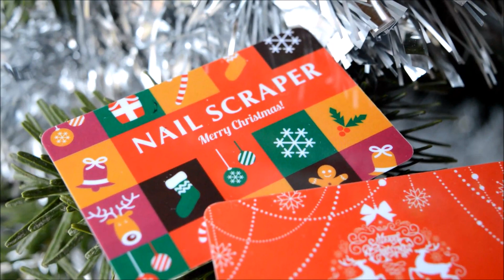[CONCOURS] Une box de Noël à gagner !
↓ Informations ↓

On se retrouve aujourd'hui dans une nouvelle vidéo pour un concours de Noël 🎄🎅☃🎁

~ CONCOURS ~
Pour participer au concours :
- me suivre sur Instagram (Facultatif)
Ouvert qu'à la France Métropolitaine jusqu'au 30 décembre inclus !

♡ RETROUVEZ-MOI ICI ♡

(Les demandes pour m'envoyer des lettres ou autres se font par messages privés YouTube ou sur instadirect)

✰ INFOS SUR LA VIDEO ✰

- Je prend les photos avec un IPhone 6
- Je monte mes vidéos avec Movie Maker et/ou VideoPad
- J'édite mes photos avec Phonto

♫ MUSIQUE ♫

→ Elle provient de YouTube audio libre
Artiste : __url_artiste__

ツ INFOS SUR MOI ツ

- Mon anniversaire est le 25 mai
- Bachelière 2016

❤ Gros bisous ❤ et ✌ Merci pour tout ✌ et surtout 🎄Joyeux Noël🎄